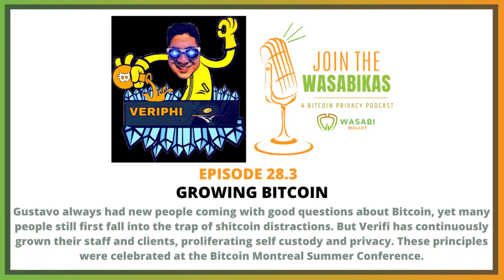28.3 Growing Bitcoin || Gustavo J. Flores E.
Gustavo always had new people coming with good questions about Bitcoin, yet many people still first fall into the trap of shitcoin distractions. But Verifi has continuously grown their staff and clients, proliferating self custody and privacy. These principles were celebrated at the Bitcoin Montreal Summer Conference.